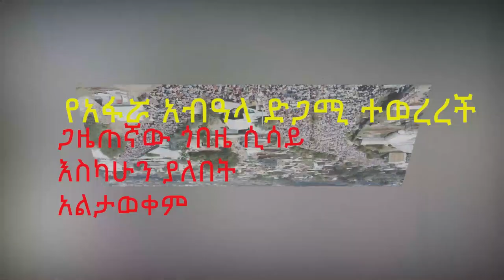የአፋሯ አብዓላ ድጋሚ ተወረረች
ወቅታዊና ትኩስ ትኩስ መረጃዎችን ያገኛሉ፡፡